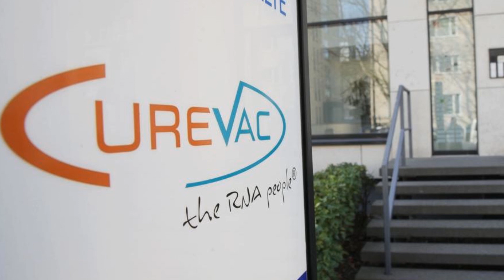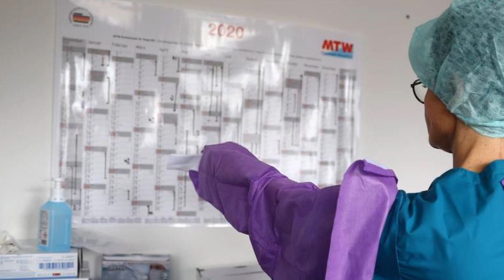¿UNA VACUNA EN CAMINO?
Gobierno de Alemania está tratando de evitar que Washington persuada a una compañía alemana que busca una vacuna contra el coronavirus para que traslade su investigación a los Estados Unidos, lo que ha llevado a los políticos alemanes a insistir en que ningún país debería tener el monopolio de ninguna vacuna futura.

Fuentes del gobierno alemán dijeron a Reuters el domingo que la administración estadounidense estaba investigando cómo podría obtener acceso a una posible vacuna desarrollada por una empresa alemana, CureVac.